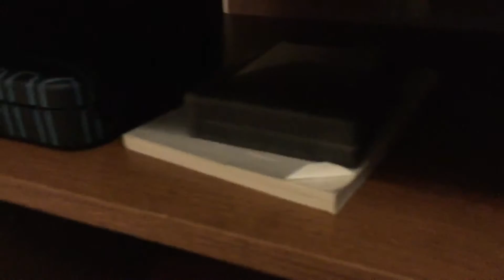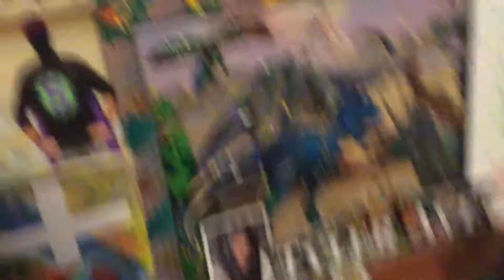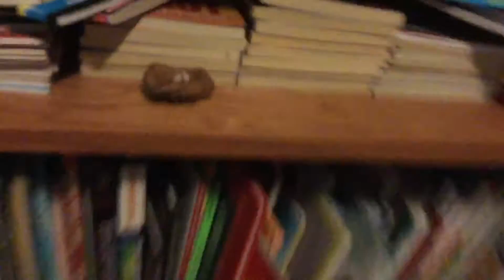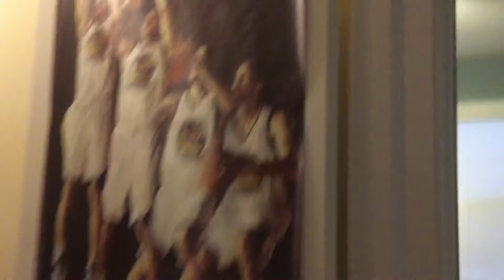Both room tour